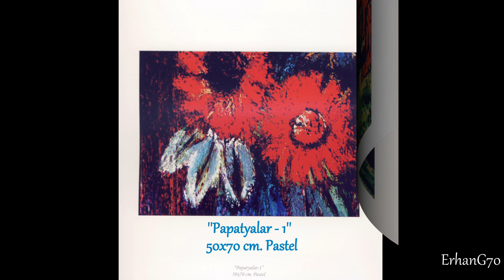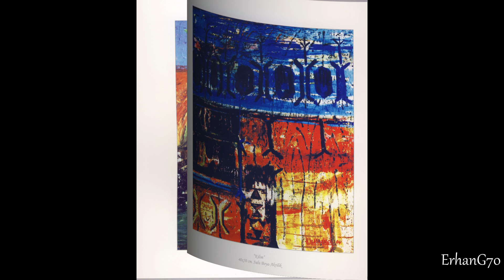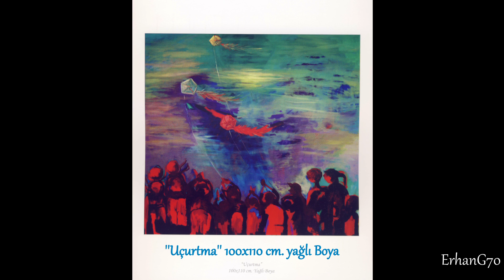Halit Bardakçı - 50. Sanat Yılında Eserleriyle